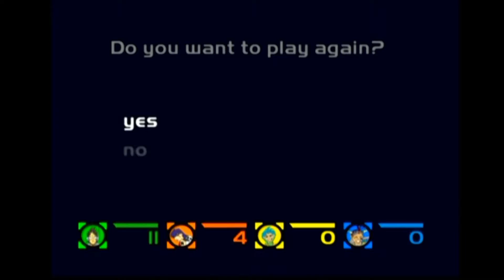Idiots Play Fuzion Frenzy - Minigame Galore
The Idiot Squad gets together to play Fuzion Frenzy minigames in an attempt to find the ultimate unhappiness. Will they succeed? Probably.